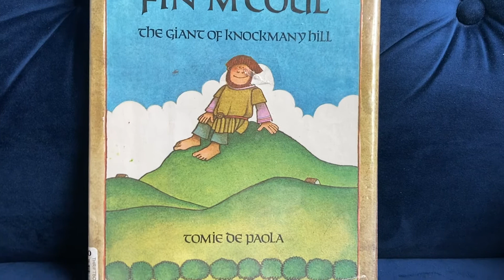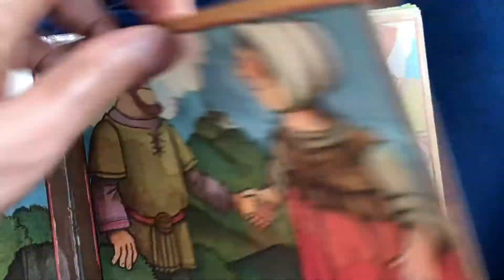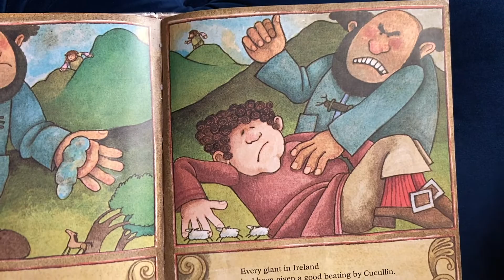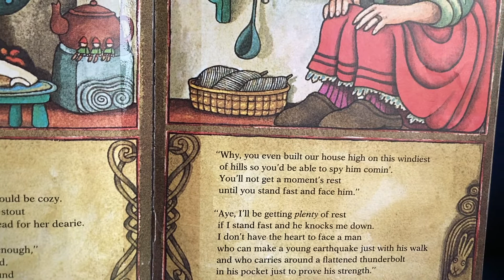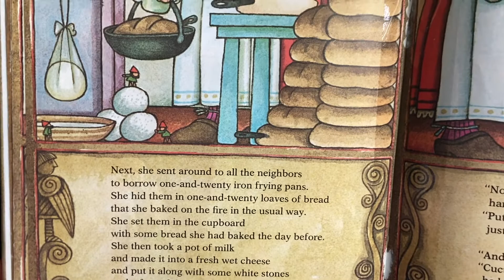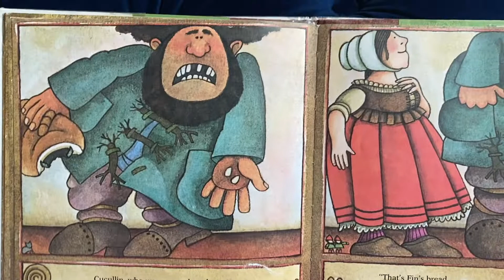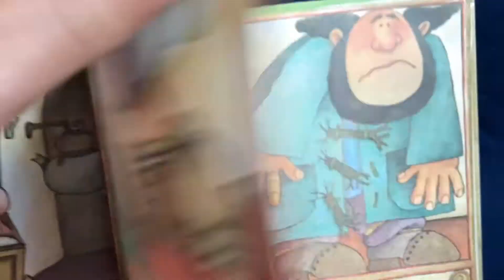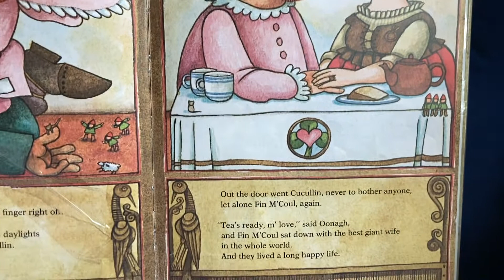Fin M'coul The Giant of Knockmany Hill by Tomie De Paola | An Irish Folktale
This is an Irish folktale that is fun to read and teaches us a lesson on how to overcome our fears.